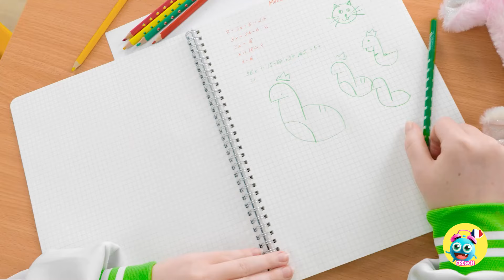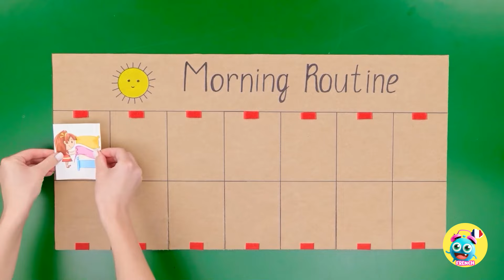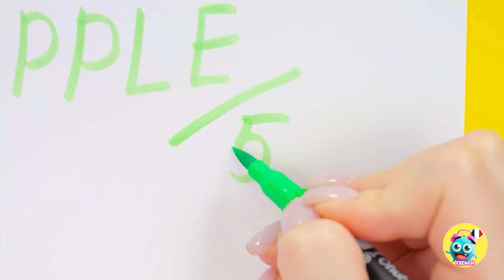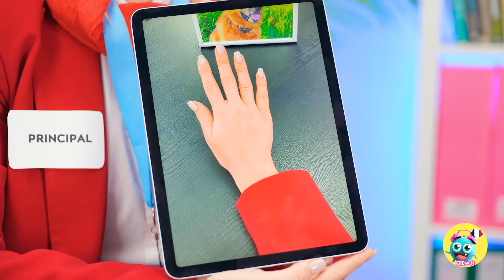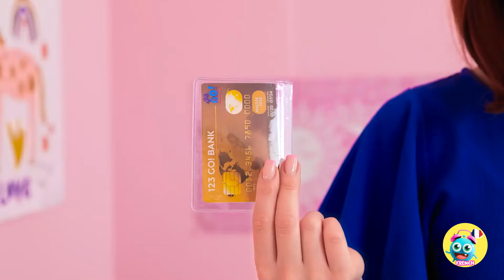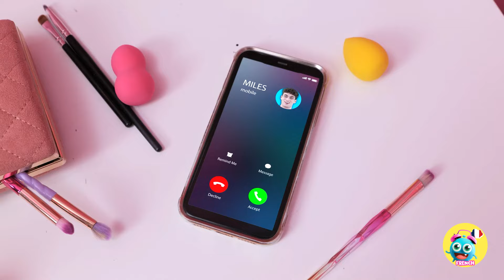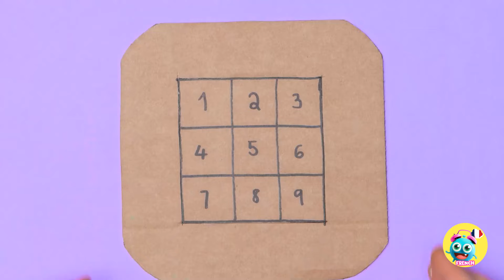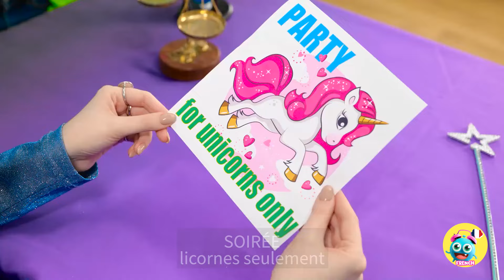ASTUCES & GADGETS POUR PARENTS 😱 Défi artistique riche vs pauvre 🤪 Gadgets et idées DIY par YayTime!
📚✏️ Prêt à conquérir l'année scolaire comme un pro ? ⏰ Dites adieu aux paniques de dernière minute et bonjour à une rentrée en douceur avec ces fournitures scolaires et astuces révolutionnaires. Que vous soyez un étudiant ou un parent cherchant à améliorer vos préparatifs scolaires, cette vidéo est incontournable.